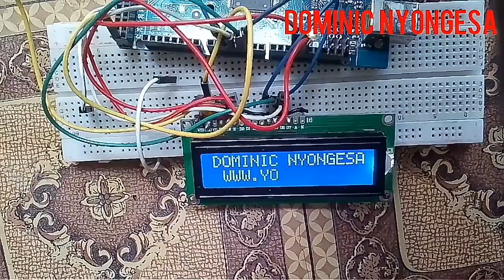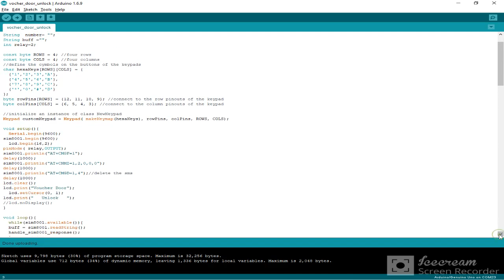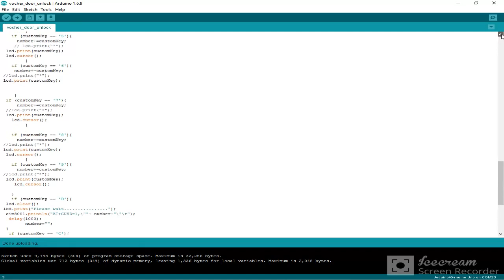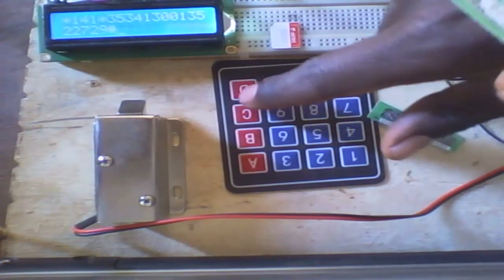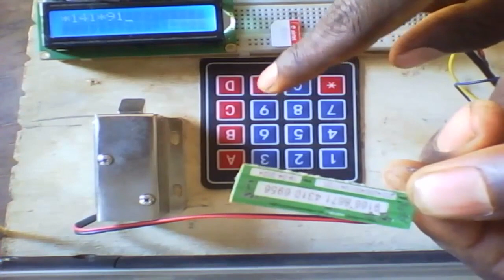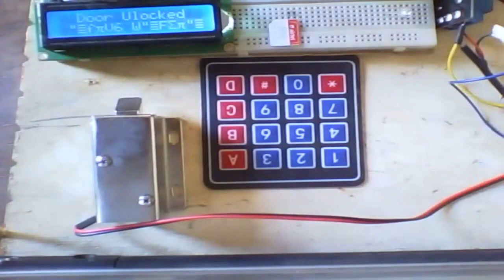Arduino mobile scratch card door unlock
#5#16x2 lcd

#6#12v door lock

#7#12v adapter